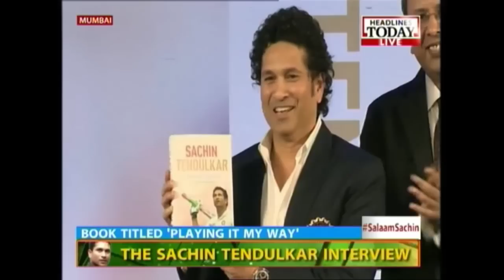SalaamSachin: Anjali & Ajit Tendulkar on Sachin's beginnings - Part 2 of 2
Here is part of the launch of Sachin Tendulkar's autobiography, titled, 'Playing it my way', where his wife and his brother speak about the beginning of his career.